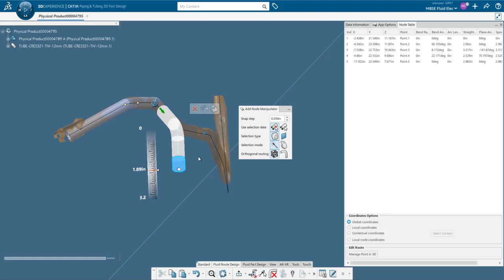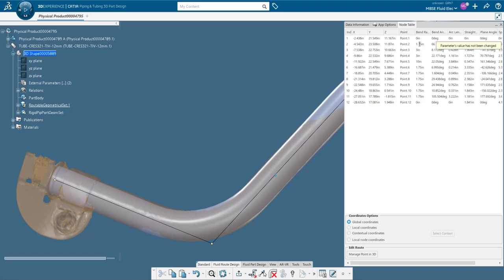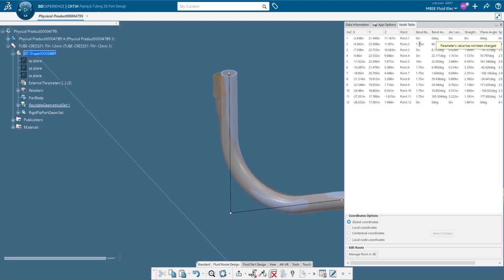RE Tubing Stage 2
Starting with a series of lines and ending with a routed tube.